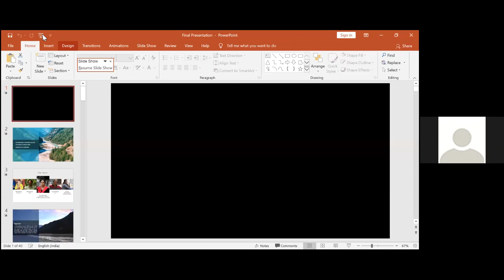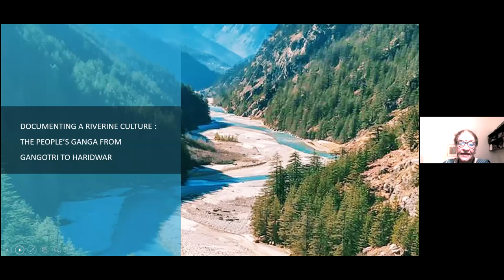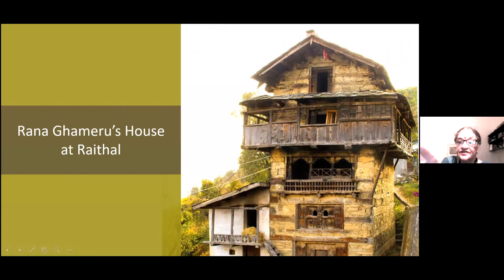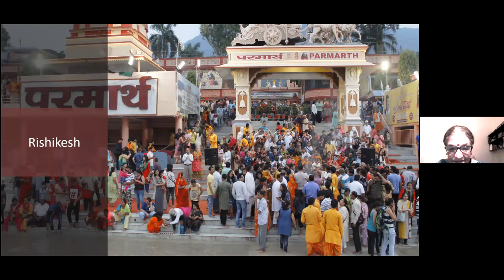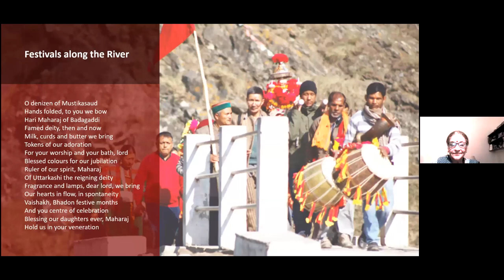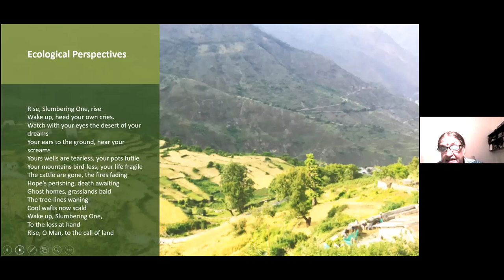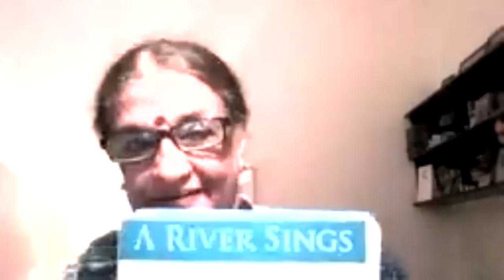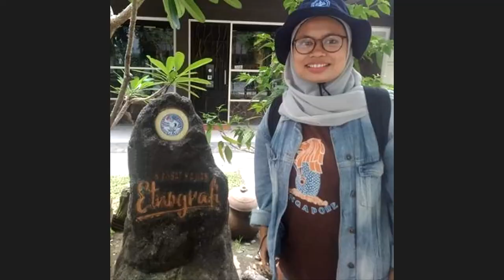The Himalayan Institute of Cultural & Heritage Studies Presents- The Lockdown Series Lecture 5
A River Sings- The Ganga from Gangotri to Haridwar, Lecture by Dr. Anjali Capila, Prof. Lady Irwin College,  University of Delhi